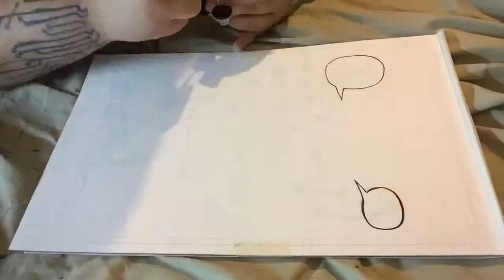Issue 4. Inking Day 11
The last two pages for the story. The drifter finding out that he is falling for this new lady friend...but just maybe he'll get a shot. These pages also hold a dear drawing of mine because the truck is tippy tops! Set to Index Case's "Magic" off their phenomenal 'Agustagein' album!